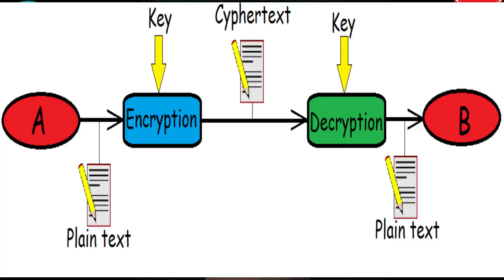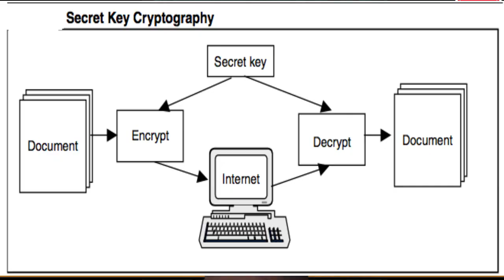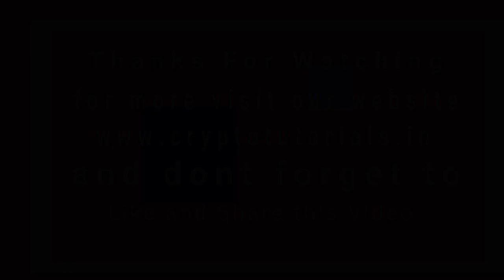What is Cryptocurrency ? Cryptocurrency Explained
Hello Friends

In this video, I explained about Cryptocurrencies.

Where did the concept came from?
Who invented cryptocurrency?
What are the main purposes of Cryptocurrency?
Why do we need cryptocurrency?
cryptocurrency facts
peer to peer transaction system
cryptocurrency meaning in hindi
cryptography in hindi
cryptocurrency ban effect
So I recommend you to watch this video till end for more detail explaination.

Do follow us on various social platforms links are below